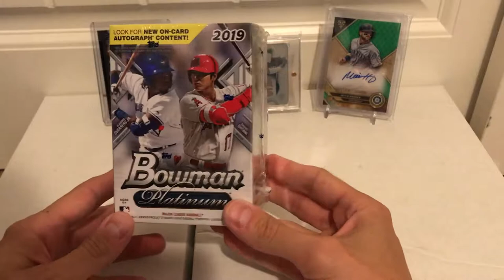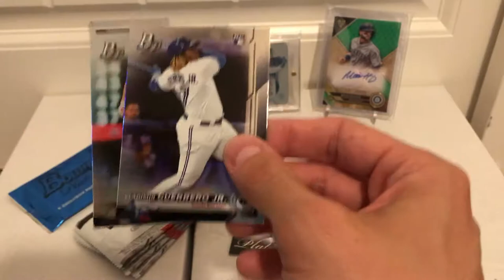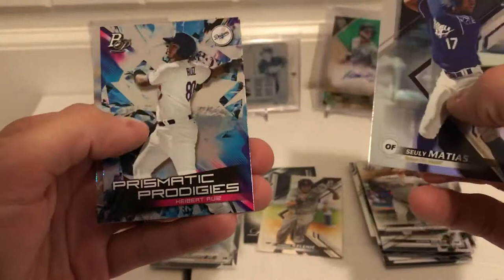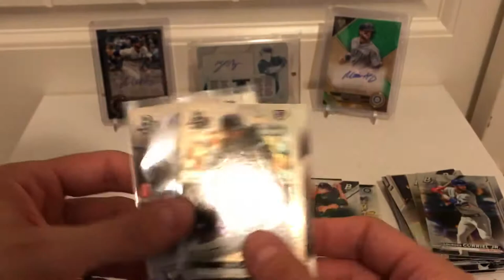2019 Bowman Platinum Baseball Blaster Box Break #4!